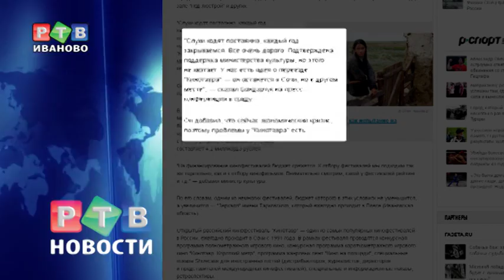"Зеркало" обогатится за счет кризиса